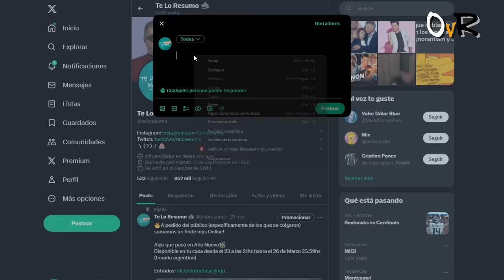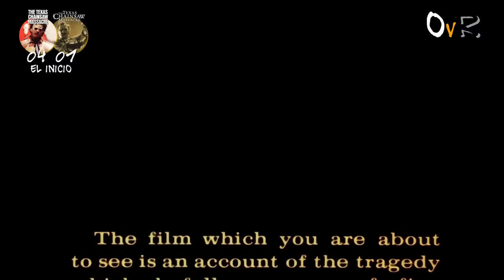La Masacre De Texas | Original Vs Remake